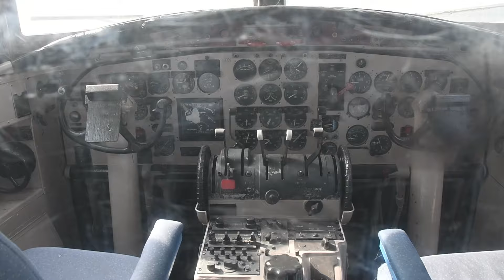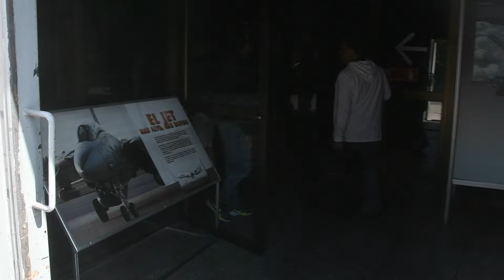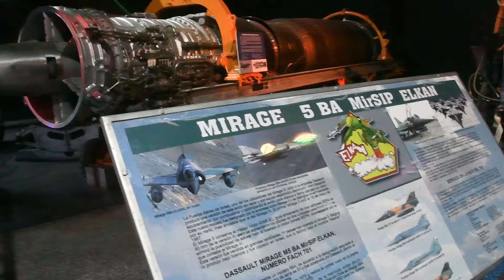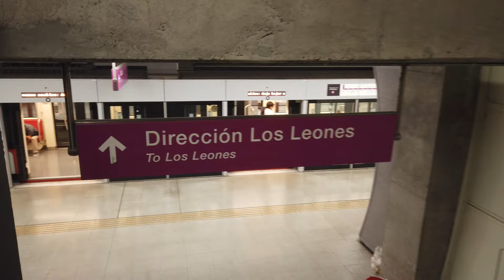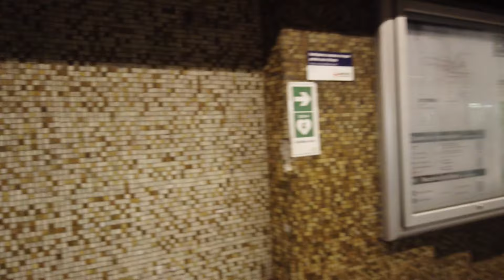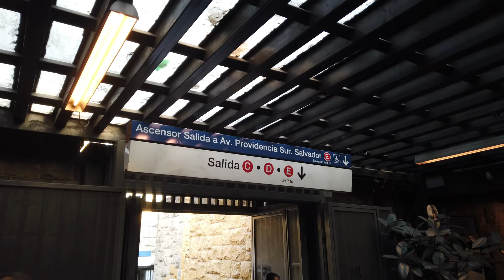Reactores de Combate O Filé do Museo Nacional Aeronáutico y del Espacio - Parte Três (HELP do Metrô)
Mirage ELKAN, F-80 Shooting Star, T-33 biplace, Mirage Pantera, T-37 Tweety Bird, Harrier GR.3, De Havilland Vampire, e seus respectivos motores, além dos motores J-79 (Phantom e F-104) e J-67 (F-105 Thunderchief e U-2 espião) + Camberra PRK.MK9 e Fokker F.27/De Haviland 222 - o incrível acervo de COMBATE do Museu!

O Museo Nacional Aeronáutico y del Espacio está localizado na área do antigo Aeroporto de Los Cerrillos, na região metropolitana de Santiago, Chile, no mesmo local onde até 2004 era realizada a FIDAE.

O Museu Aeronáutico, como é simplesmente conhecido, tem um grande acervo de aeronaves civis, comerciais e militares de diversas épocas e tipos que voaram na Força Aérea e Marinha do Chile e em diversos outros países.

Além do prédio principal e seus jardins na frente e nos fundos, algumas aeronaves estão expostas no anexo “Reactores de Combate”.